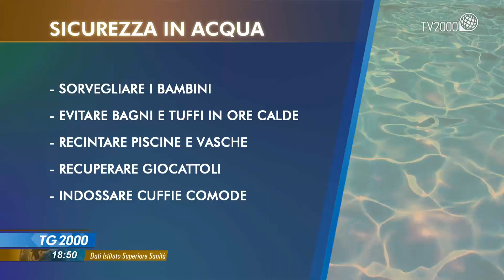Un tuffo in sicurezza, cresce il numero di annegamenti in mare e in piscina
Torna di attualità il tema della sicurezza in acqua, alla vigilia del primo grande esodo di questa estate. L’Organizzazione Mondiale della Sanità ha sollecitato i 193 stati membri delle Nazioni Unite a predisporre piani per la prevenzione degli incidenti. Anche in Italia resta alto il numero delle vittime. Il servizio di Lucia Ascione